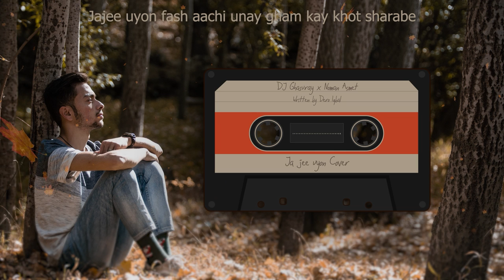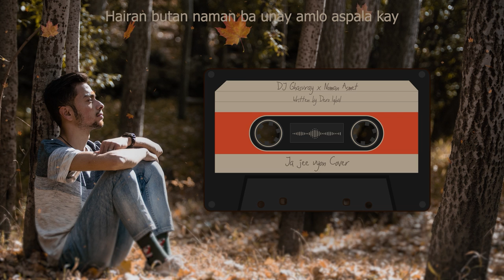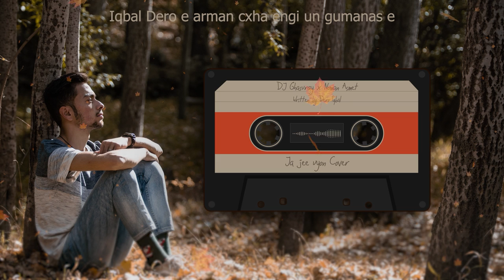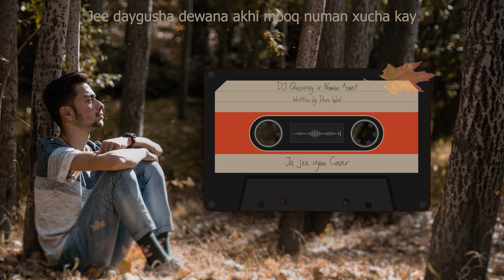DJ Ghasuray & @NomanAsmet | Ja Jee Uyon | Cover | Written by Dero Iqbal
Made a lofi version of "Ja Jee Uyon" by Dero Iqbal with @NomanAsmet .

Melodica - Shehzad Hunzai